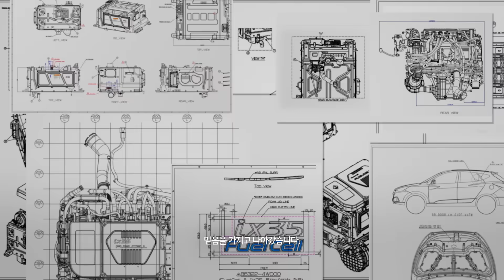수소전기차 콘셉트카 이니시움(INITIUM) 메인 필름 | 현대자동차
[수소전기차 콘셉트카 이니시움(INITIUM)  메인 필름 공개]

수소 사회를 향한 지난 27년 간의 여정,
올곧은 신념과 변함없는 책임감으로 우리의 비전을 이어갑니다.

앞으로도 계속될 현대자동차의 여정을 지켜봐주세요.

*영상에 등장하는 차량은 미래 모빌리티 비전을 보여주는 컨셉카로 실제 판매되지 않습니다.

현대자동차 주식회사는 본 웹사이트에 제공된 모든 컨텐츠에 대하여 저작자로서